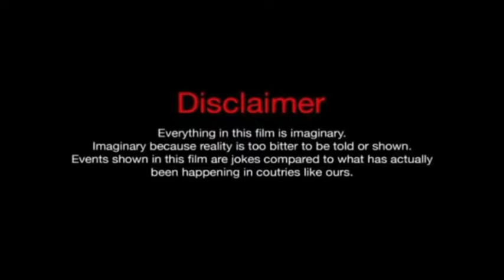Tubelight Full Movie 1080p HD Facts ? |Salman Khan Zhu Zhu Sohail Khan | Full Movie Review and Facts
Dosto Aj ki is video me Maine Tubelight movie ke Full Review kya hai And is Movie ki Box office Collection ko bataya hai
Tubelight movie ko 2017 me Release kya gaya tha
Tubelight Full Movie 1080p HD ? |Salman Khan Zhu Zhu Sohail Khan | Full Movie Review and Facts
Tubelight 1st Box Office Collections in 2021
Tubelight Full Review in Ak Movie Facts
Tubelight Movie Budget and Box Office collection
Tubelight_Movie_Box_Office_Collections

Ak Movie Facts Entertainment
Thank for the watching video
Hello Friend ap savi ka Harare is YouTube channel pe  sowagat hai

Hello Friend  mere is channel pe mai  hindi bollywood movie ke  bareme  batlane  wala hu jaise  ki koi video ane wali  nai movie ke  bareme bollywood movie  fact aur sachi  history  bollywood movie ki, thank you